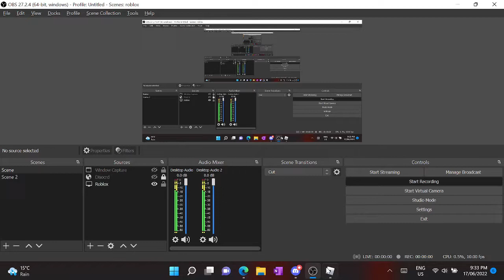(Roblox) Midnight racing tokyo the 1986 ferrari tune